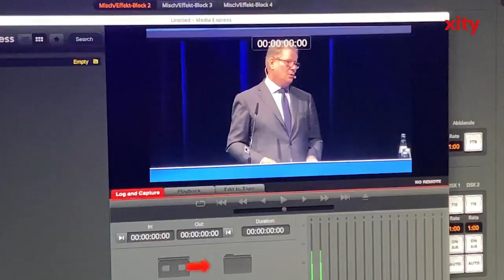Jahresempfang 2020 der IHK Düsseldorf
Die IHK Düsseldorf lud am 13. Januar 2020 zu ihrem traditionellen Jahresempfang ins Maritim-Hotel. Gäste aus Wirtschaft und Politik trafen sich hier um zu Netzwerken und gemeinsam in das neue Jahr 2020 zu blicken. Gastredner war in diesem Jahr Robert Habeck, Bundesvorsitzender von Bündnis 90/Die Grünen. IHK-Präsident Andreas Schmitz nannte den Grünen-Chef "eine gelungene Mischung aus Robert Redford, Heinrich Böll und Sandmännchen" und lobte: "Habecks Ton wird nicht mehr wie bei früheren Vorsitzenden als Sirene im Dauerbetrieb wahrgenommen, sondern eher wie das Glöckchen zur Bescherung." Der Grünen-Chef nahm die Vorlage auf und erklärte zum aktuellen Konflikt um die Klimapolitik: "Politik denkt linear, aber die Entwicklung verläuft in Schüben." Auch die Bewegung Fridays for Future sei nicht kontinuierlich, sondern plötzlich entstanden. Das überfordere viele. "Rationale Politik – und die Kanzlerin ist eine der rationalsten Politiker – scheint aus der Zeit gefallen."

Die IHK Düsseldorf zeigte sich beim Jahresempfang 2020 entschlossen, die Herausforderungen um den zukünftigen Wandel anzugehen.